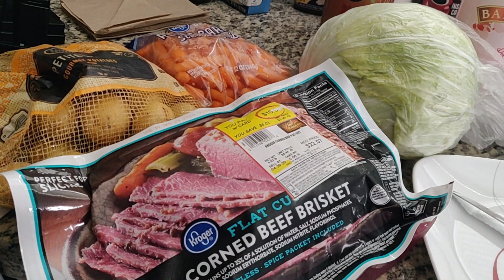Happy St Patricks Day! Crock-pot Corned Beef & Cabbage with Potatoes Carrots & Shepherds Pie Mukbang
Happy St. Patty's Day 2020! I made us a corned beef brisket with cabbage, potatoes, and carrots. I also made shepherd's pie and had a Natural Ice Beer to wash it all down. Thanks for joining me! Y'all come back now, ya hear!?

Keep up with my adventures, send messages or get on my mailing list at my new
Amazon Wish List
Equipment:
Bamboo Utensils
Camera: PANASONIC Lumix G85 4K Digital Camera